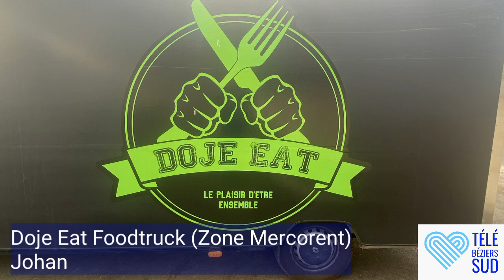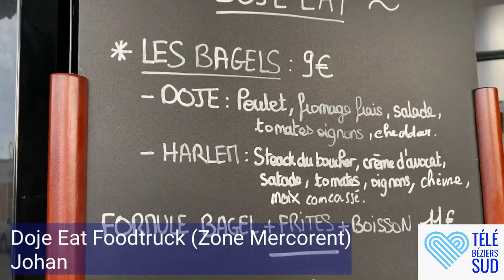Doje Eat Foodtruck